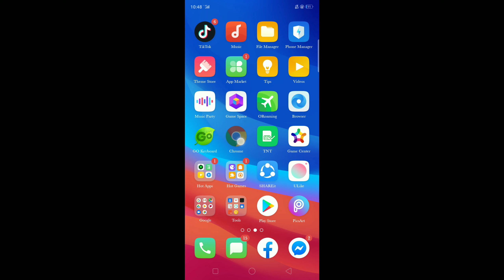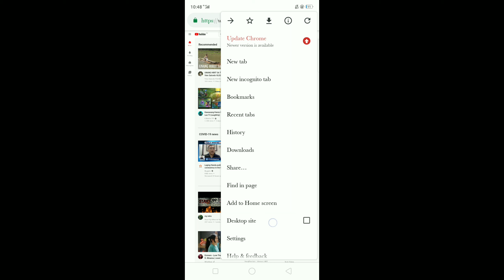Saan Makikita kung ilan na ang WATCH HOUR at SUBSCRIBER mo?! | Khang's Vlog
FB: Erikca Tantiongco / KHa NG